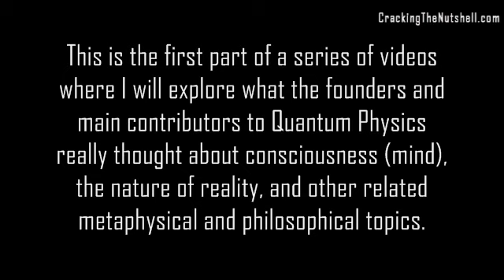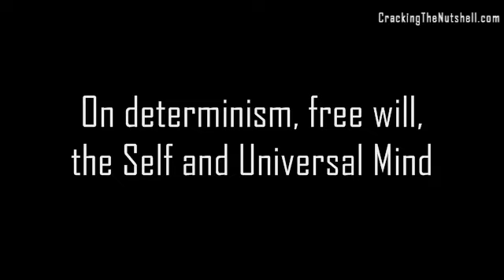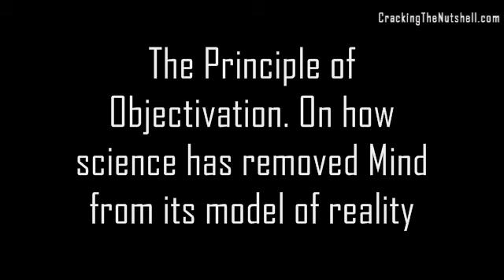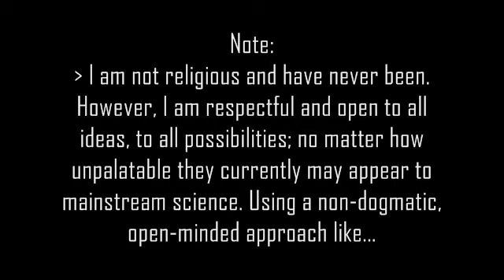Schrödinger's Thoughts: Life, Free Will, the Self, Oneness of Mind, Consciousness, Realism, Idealism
This is the first part of a series of videos where I explore what the founders and main contributors to Quantum Physics thought about consciousness (mind), the nature of reality, and other related metaphysical or philosophical topics.

Short extracts from:

- The Principle of Objectivation
- The Arithmetical Paradox: the Oneness of Mind

Summary:

On life, the laws of physics, order and disorder:

- Living matter, compared to inanimate matter: other laws of physics currently unknown

- Life: order to disorder plus order to order (order that is kept up).

- Genetic code: atoms producing order, in tune with each other and the environment

- A 'mechanism' entirely different from the 'probability mechanism' of physics.

On Determinism, Free Will, The Self and Universal Mind:

- Events in the body of a living being which correspond to the activity of its mind are deterministic or statistico-deterministic

- Quantum indeterminacy plays no biologically relevant role in the body events

- Unpleasant feeling about 'declaring oneself to be a pure mechanism'. Contradicts free will

- (i) My body functions as a pure mechanism according to the Laws of Nature.

(ii) Yet I know that I am directing its motions

The only possible inference is that I am the person who controls the 'motion of the atoms' according to the Laws of Nature

- Insight from the Upanishads. The mystics of many centuries, independently, have described the unique experience of his or her life in terms that can be condensed in the phrase: DEUS FACTUS SUM (I have become God).

- To Western ideology the thought has remained a stranger, in spite of Schopenhauer

- Consciousness is never experienced in the plural, only in the singular

- How does the idea of plurality arise at all? Consciousness finds itself intimately connected with, and dependent on, the physical state of a limited region of matter, the body

- Consciousness is a singular of which the plural is unknown; that there is only one thing and that what seems to be a plurality is merely a series of different aspects of this one thing, produced by a deception (the Indian MAJA)

- Each of us has the indisputable impression that the sum total of his own experience and memory forms a unit, quite distinct from that of any other person. What is this 'I? It is just a little bit more than a collection of single data (experiences and memories), namely the canvas upon which they are collected

- The point of view taken here levels with what Aldous Huxley has recently called The Perennial Philosophy

The Principle of Objectivation. On how science has removed Mind from its model of reality:

- The "hypothesis of the real world" around us. We exclude the Subject of Cognizance from the domain of nature that we endeavor to understand

- A moderately satisfying picture of the world has only been reached at the high price of taking ourselves out of the picture

- The astonishment at finding our world picture 'colourless, cold, mute'. Colour and sound, hot and cold are our immediate sensations; small wonder that they are lacking in a world model from which we have removed our own mental person

- The reason why our sentient, percipient and thinking ego is met nowhere within our scientific world picture: because it is itself that world picture

- The arithmetical paradox: there appears to be a great multitude of these conscious egos, the world is however only one. The several domains of 'private' consciousness partly overlap. The region common to all where they all overlap is the construct of the 'real world around us'

- Two ways out of the number paradox: 1) Leibniz's monads. 2) The unification of minds or consciousness. Their multiplicity is only apparent, in truth there is only one mind. This is the doctrine of the Upanishads.

- Aldous Huxley: The Perennial Philosophy. Agreement between humans of different race, different religion, knowing nothing about each other's existence, separated by centuries and millenia and great distances

- To Western thought this doctrine has little appeal, it is unpalatable, it is dubbed fantastic, unscientific. It is so because our science - Greek science - is based on objectivation. This is precisely the point where our present way of thinking does need to be amended

Note (Cracking the Nutshell): Using a non-dogmatic, open-minded approach like Schrödinger or Huxley did can be very rewarding and help us look at reality in a different way. While I don't necessarily agree with all of Schrödinger's views, I think that the topics raised are fascinating and a great source of food for thought.